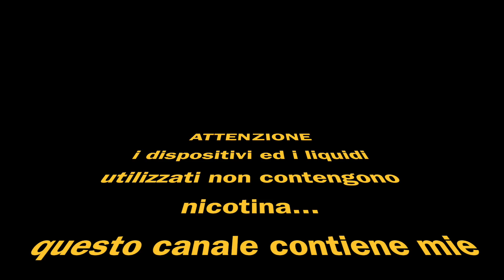PROFILE by WOTOFO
Le donazioni saranno utilizzate solo per sostenere il mio canale ed il suo sviluppo, ringrazio chi ogni giorno mi sostiene!!!